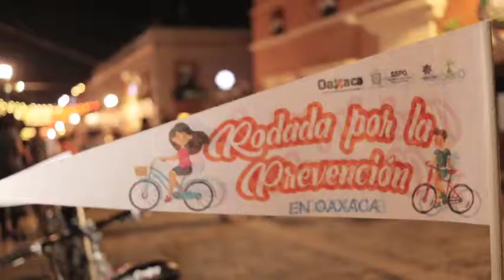Durante la 2da. Rodada por la Prevención en Oaxaca, participó personal de la SSPO y de la SEMOVI.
Durante la 2da. Rodada por la Prevención en Oaxaca, participó personal de esta Secretaría y de la Secretaría de Movilidad Oaxaca. Familias enteras disfrutaron de una sana convivencia en el Centro Histórico de la Ciudad Capital. Alejandro Murat Hinojosa Gobierno del Estado de Oaxaca Subsecretaría de Información y Desarrollo Institucional Prevención SSPO Subsecretaría de Prevención y Reinserción Social Policía Estatal de Oaxaca Policía Vial del Estado